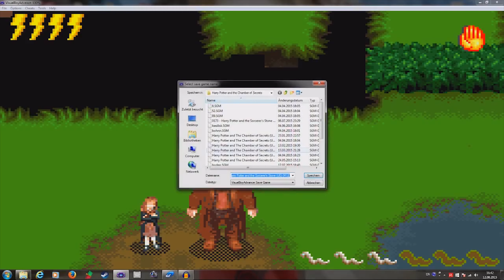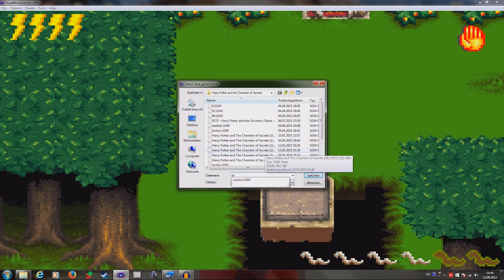⎡ VERZWEIFLUNG - Am Rande des WAHNSINNS! ⎢ Harry Potter 1 GBA #3 ⎦ Let`s Play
Let's Play Harry Potter und der Stein der Weisen Gameboy Advance Deutsch
Harry Potters erstes Jahr in Hogwarts. Das kann ja nur schrecklich werden!

Spiel: Harry Potter 1
Plattform: GBA
Publisher: EA

Die ursprüngliche Partaufteilung:
00:00 - Disclaimer
00:13 - Part 9: Ultra Mega Riesenklopapier!
15:49 - Part 10: Alien-Monster
32:19 - Part 11: Verzweiflung - Am Rande des Wahnsinns!

Musik in der Endcard:
DegitX - Grim Reaper